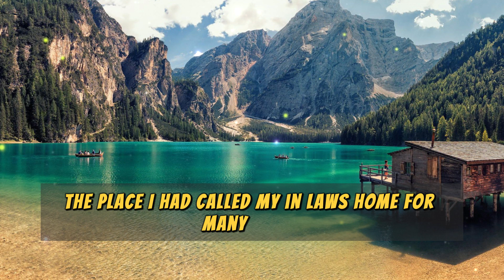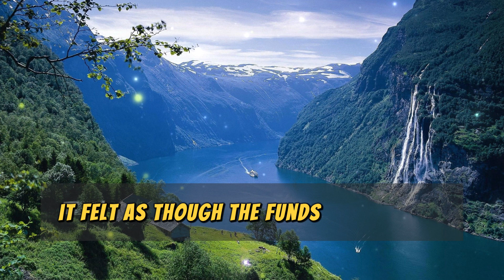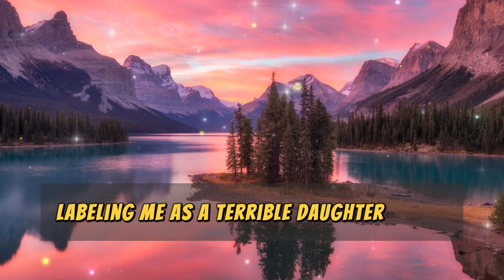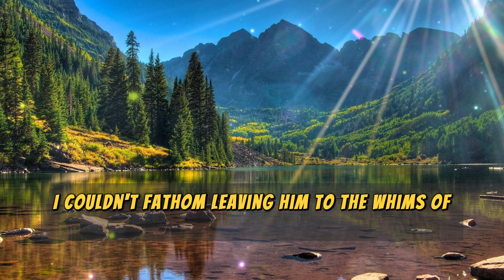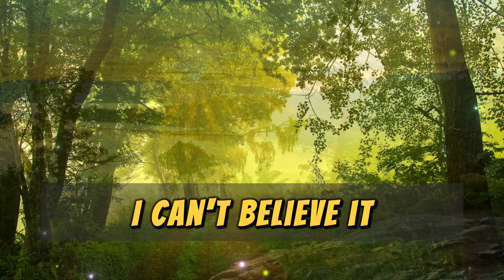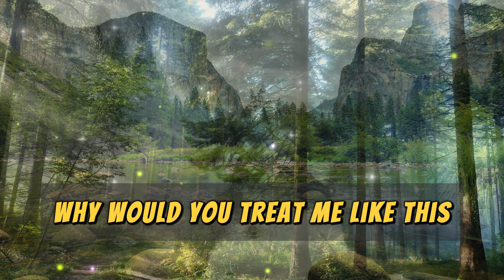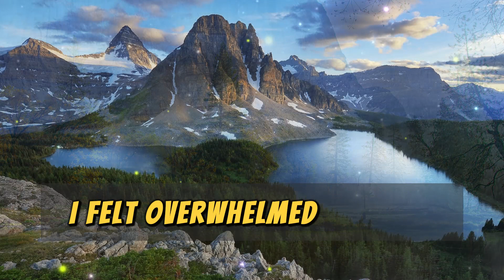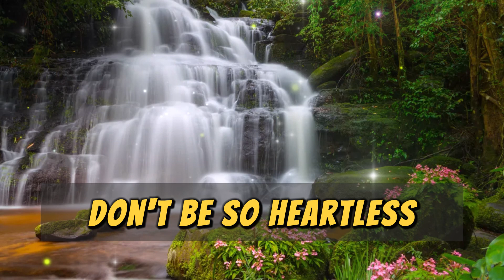I May Have to Live With My Mom. My Husband Doesn't Know That I Spend $4,800 Every Month...